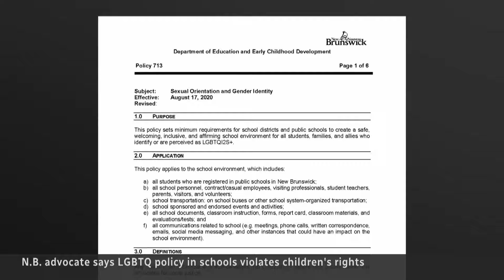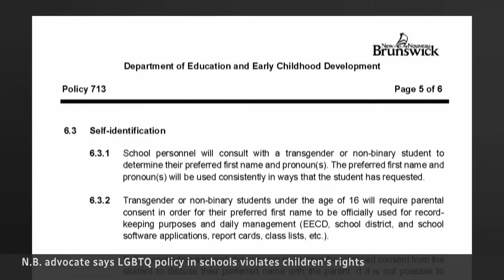Advocate slams New Brunswick's LGBTQ school policy changes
Child and youth advocate Kelly Lamrock says New Brunswick’s revised gender-identity school policy violates children's Charter rights. The changes make it mandatory to deny requests from kids under 16 to use a specific name or pronoun unless their parents consent.